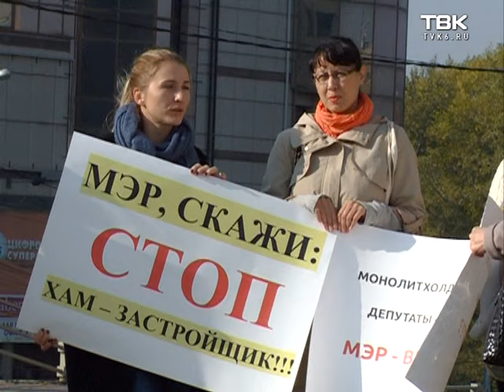В Красноярске жители микрорайона «Яблони» выступают против точечной застройки